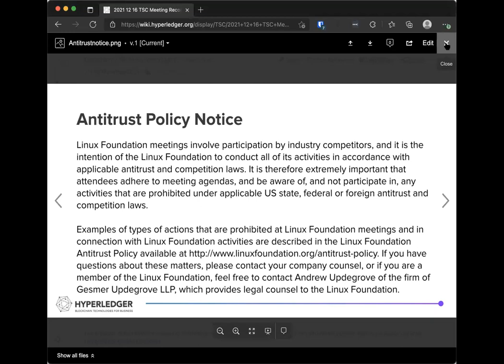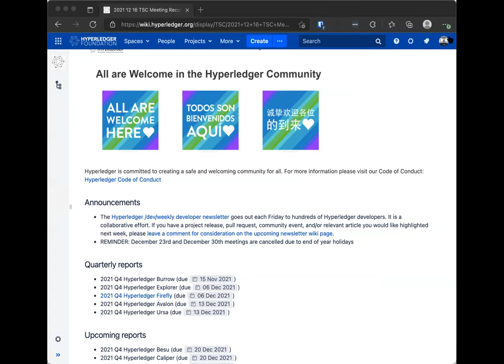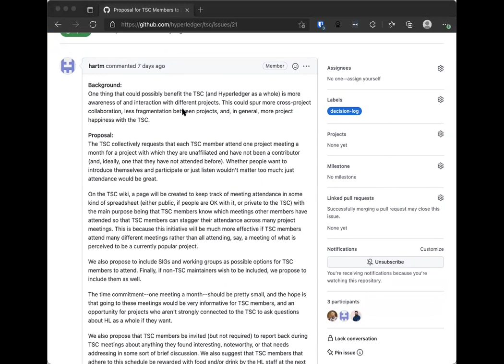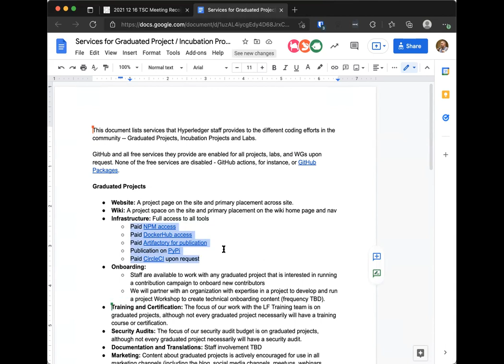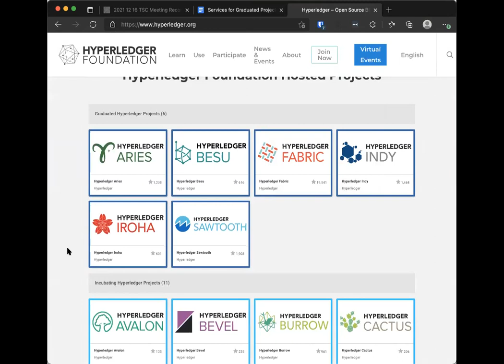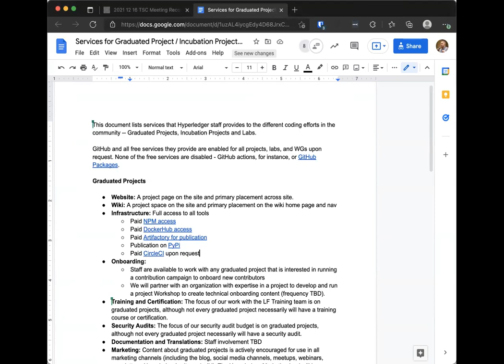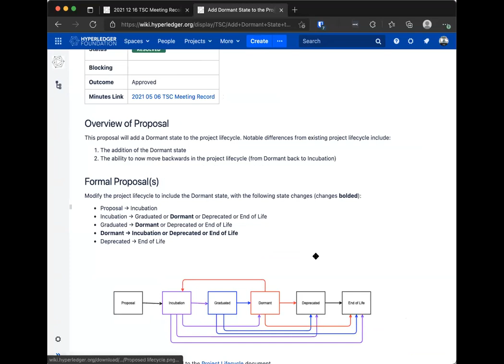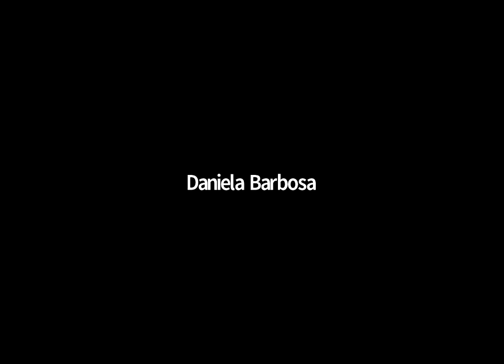2021 12 16 TSC Meeting